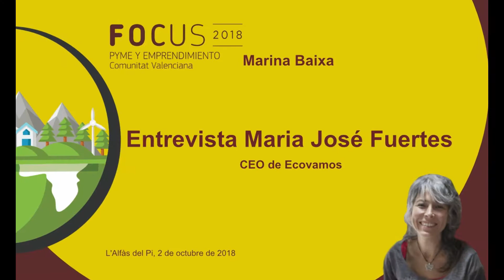Entrevista Maria José Fuertes en FocusPyme Marina Baixa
La CEO de Ecovamos, María José Fuertes, fue entrevistada con motivo de su ponencia en el evento Focus Pyme y Emprendimiento Marina Baixa celebrado el pasado 2 de octubre en L'alfàs del Pi y que puso el foco de atención en la Economía Circular.